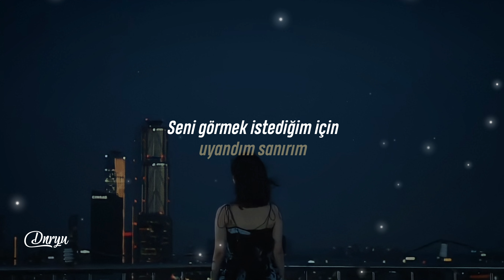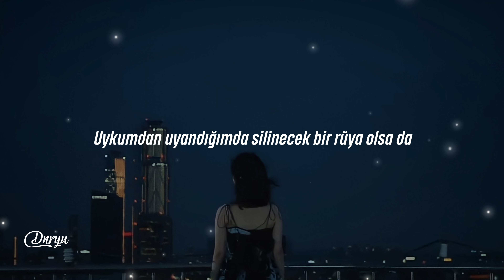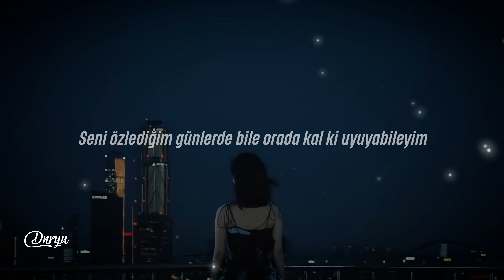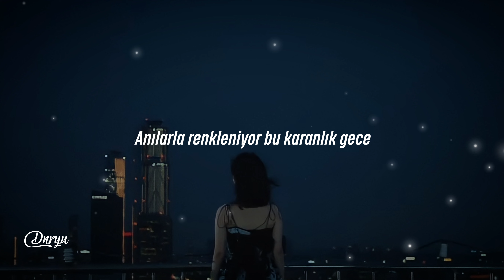Rothy - Sleepless Night (Türkçe Çeviri)